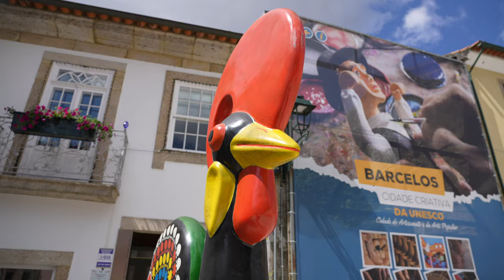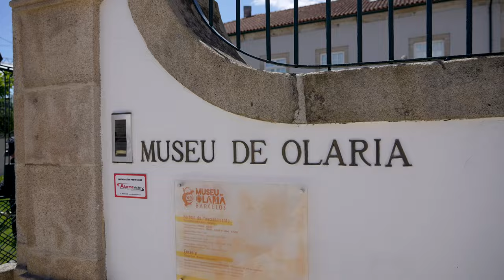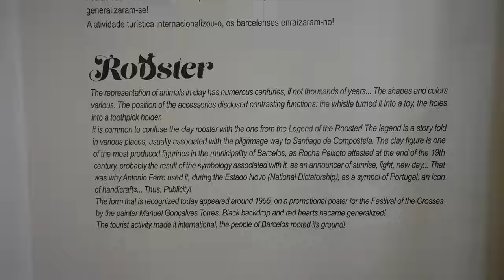Discover the Charming Secrets of Barcelos, Portugal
We continue to learn more about Portugal and the wonderful culture of the Portuguese people.  Barcelos is a hidden gem for anyone looking to visit authentic small towns in Portugal away from the typical tourist areas.  We also learned more about the famous rooster you see in gift shops.  Pause the video at the 3:00 minute point to read all about it.